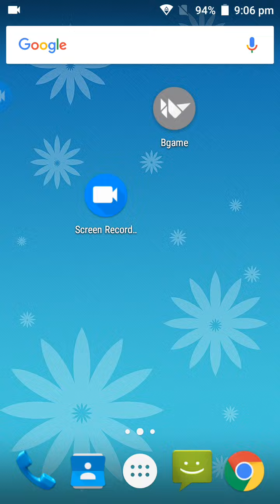Brick Attack game using kivy Python